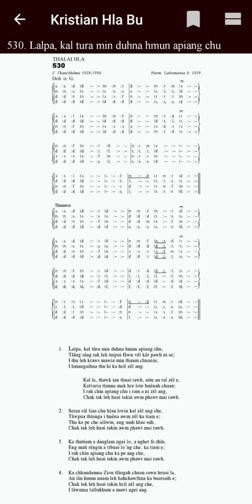KHB 530 'Gb' LALPA KAL TURA MIN DUHNA